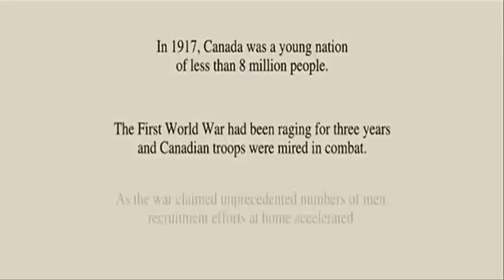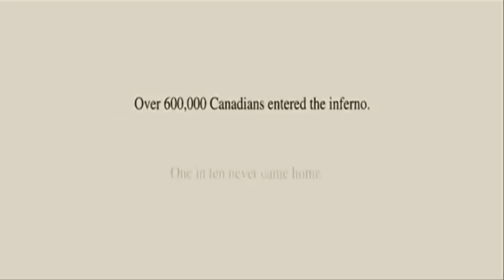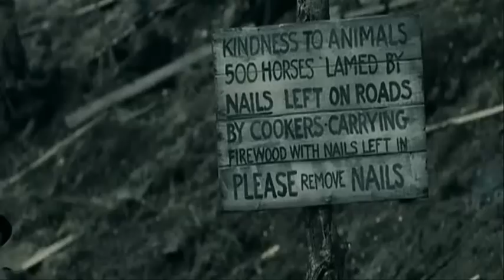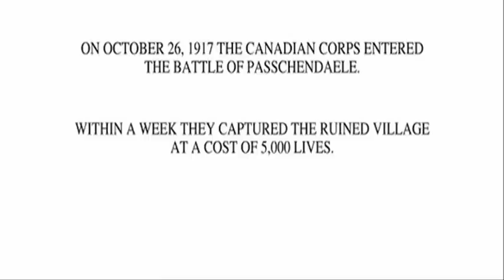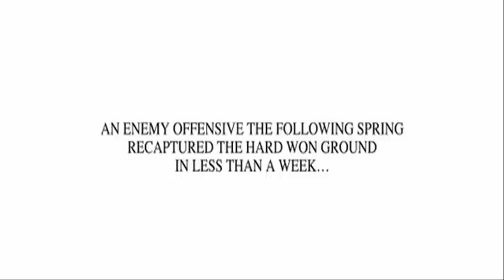Passchendaele - Lest We Forget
A video I created for rememberance day for my school assembly, in honor of the men (from all sides) that had perished during the Great War.

Film: Passchendaele; is a 2008 Canadian war film, written, co-produced, directed by, and starring Paul Gross. The film, which was shot in Calgary, Alberta, Fort Macleod, Alberta, and in Belgium, focuses on the experiences of a Canadian soldier, Michael Dunne, at the Battle of Passchendaele, also known as the Third Battle of Ypres. The film had its premiere at the 2008 Toronto International Film Festival on September 4, 2008, when it also had the honour of opening the festival, and it was released widely in Canada on October 17, 2008.

Song: Sgt. MacKenzie; Joseph MacKenzie wrote the haunting lament after the death of his wife, Christine, and in memory of his great-grandfather, Charles Stuart MacKenzie, a sergeant in the Seaforth Highlanders, who along with hundreds of his brothers-in-arms from the Elgin-Rothes area in Moray, Scotland went to fight in the Great War. Sergeant MacKenzie was bayoneted to death at the age of 35, while defending one of his badly injured fellow soldiers in the hand-to-hand fighting of the trenches.

Rememberance Day; (also known as Poppy Day or Armistice Day) is a memorial day observed in Commonwealth countries since the end of World War I to remember the members of their armed forces who have died in the line of duty. This day, or alternative dates, are also recognized as special days for war remembrances in many non-Commonwealth countries.